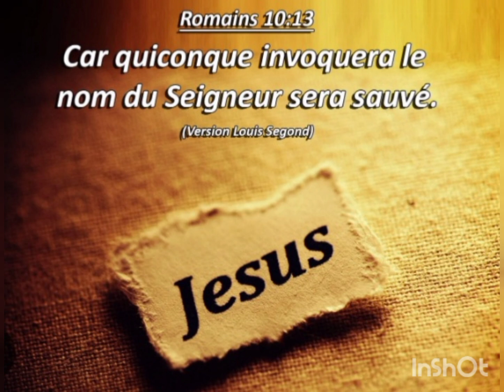c'est du cœur de Dieu. Ezechiel, cantique évangélique vie et lumière